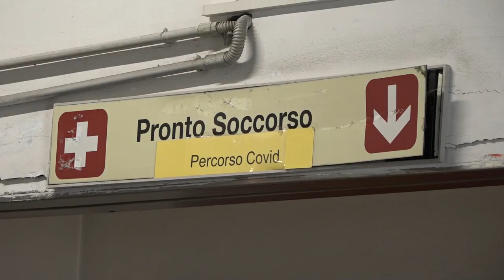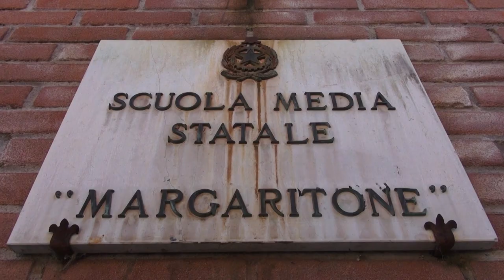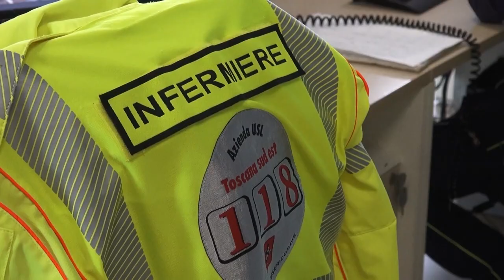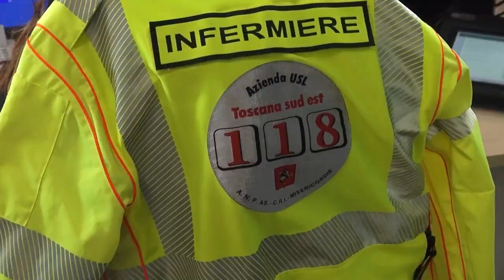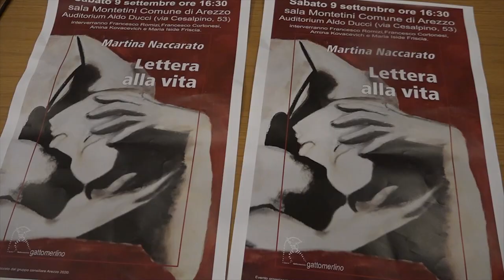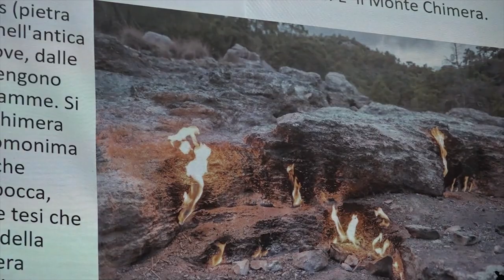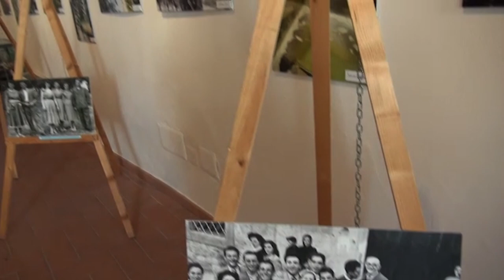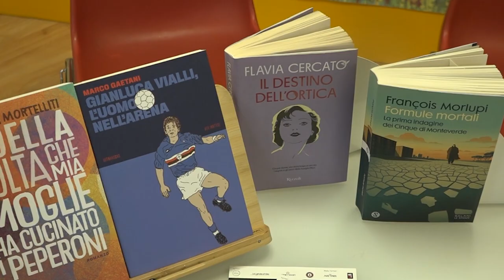Cronaca Aretina del 13/9/2023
sommario

Cattivi odori: il C.A.S.P. presenta un esposto, il 21 settembre il consiglio comunale aperto

Atto vandalico a Tegoleto sulla panchina rossa contro la violenza sulle donne

Il covid torna a diffondersi, nuovo protocollo all'ospedale San Donato di Arezzo

Furto alla Margaritone, lanciata una raccolta fondi per acquistare i dispositivi rubati

“Lettere alla vita”, il libro della giornalista aretina Martina Naccarato

Sabato 16 Settembre alle 18.30 presentazione ufficiale dell'Amen BC Servizi